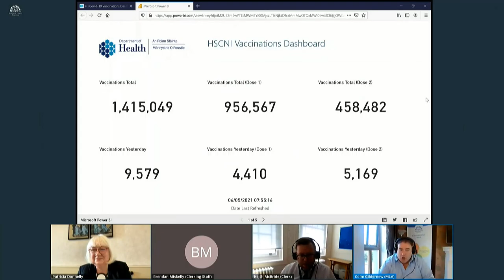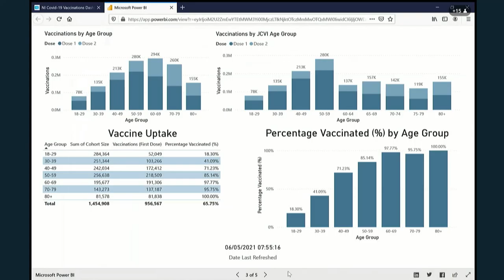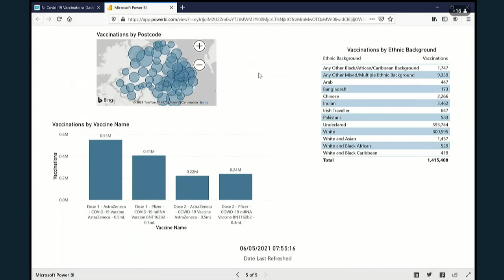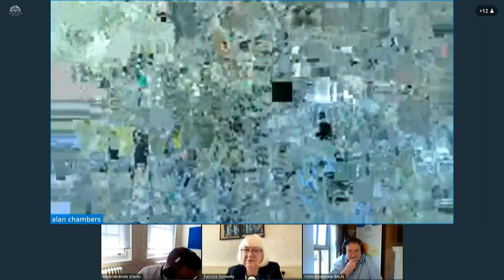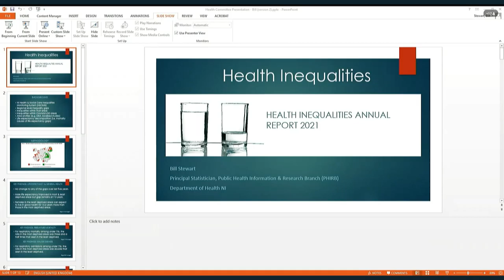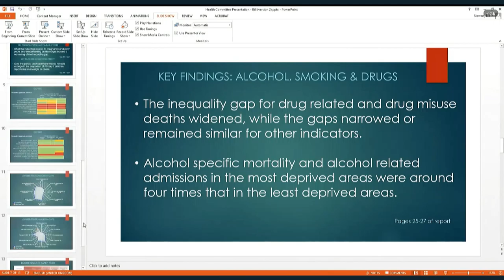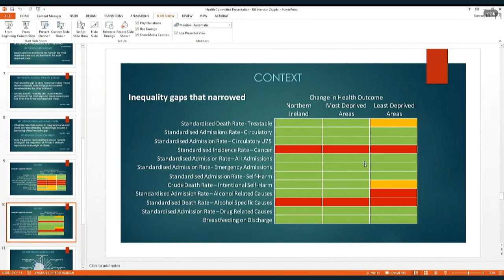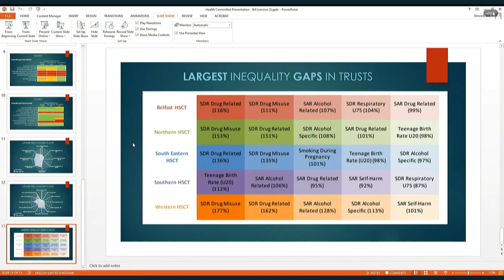Committee for Health Meeting Thursday 6 May 2021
The Committee received Departmental briefings on the Vaccination Programme and Health Inequalities. The Committee also considered the latest coronavirus-related health regulations.